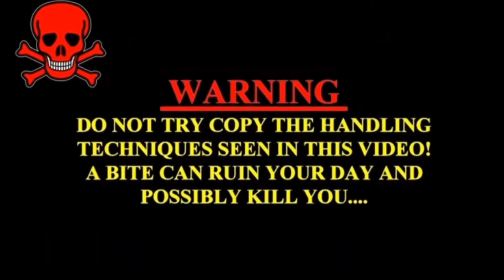పూల చెట్లలో దాగిన నాగుపాము Indian spectacled venomous cobra snake rescue at cvp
పూల చెట్లలో దాగిన నాగుపాము తరువాత em జరిగింది full